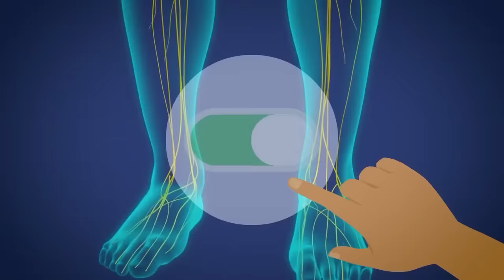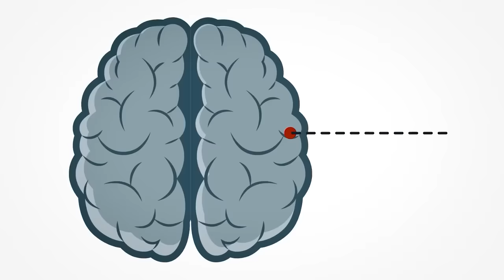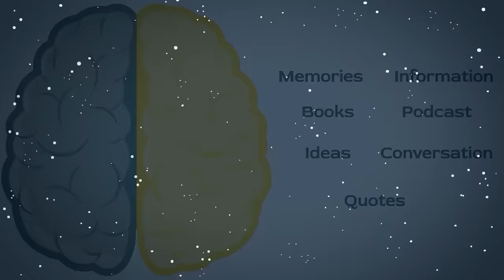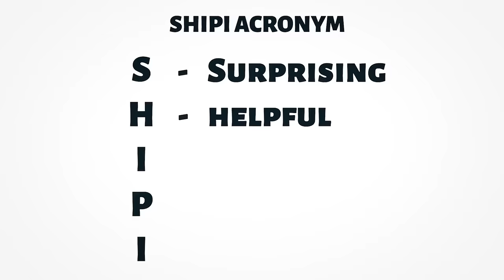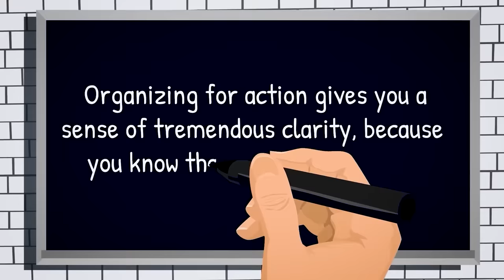Best Way To STOP OVERTHINKING in 2024! BUILDING A SECOND BRAIN book summary in Hindi | Seeken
HOW TO STOP OVERTHINKING? BUILDING A SECOND BRAIN IN 2024 hindi book summary

0:00 This Video will help you make your best 2024
00:20 Tiago Forte story
02:38 Severe short-term Memory loss story
03:20 chose 3rd option (building A Second brain)
03:37 Information Overload Problem
04:06 Write Things Down
04:45 How to Build Second Brain - 2 steps explained
05:13 David Allen Example
06:25 What to Write - Capture 5 Things
06:31 Shipi Acronym
07:40 Where to Capture
08:38 Para Method
12:33 Distal and Express methods

"Building a Second Brain" refers to a productivity and personal knowledge management system developed by Tiago Forte. It involves organizing and storing information in a digital format to create a comprehensive and accessible knowledge base. The system uses tools like note-taking apps, project management software, and other digital tools to capture, organize, and retrieve information efficiently. The goal is to enhance creativity, learning, and productivity by creating a reliable and structured repository of personal knowledge.